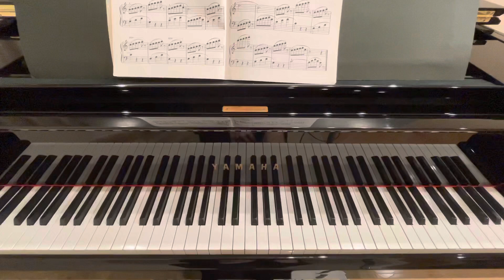【バイエル】練習曲62番